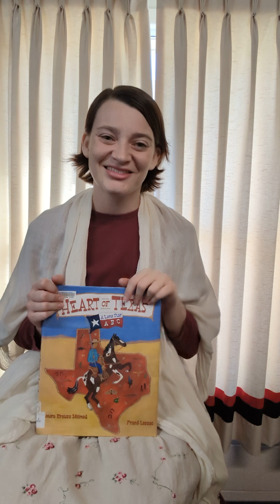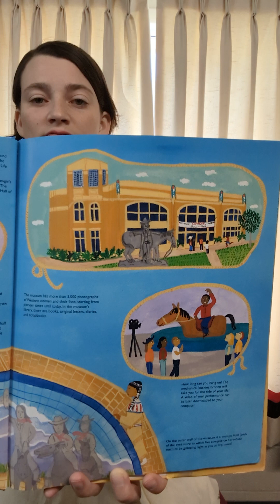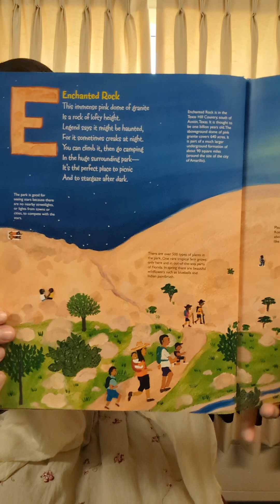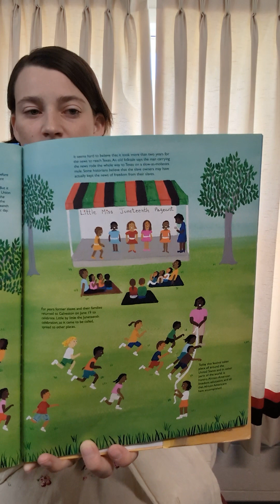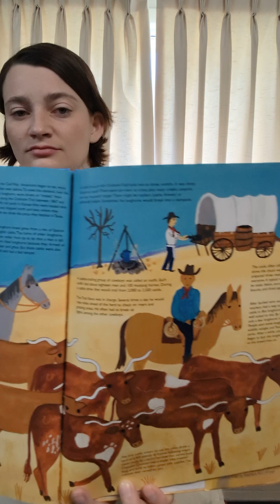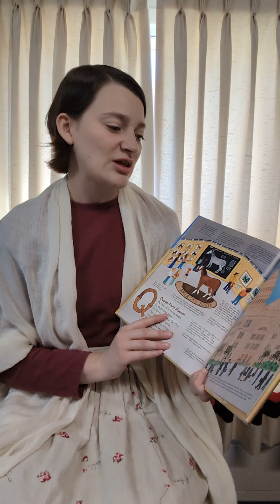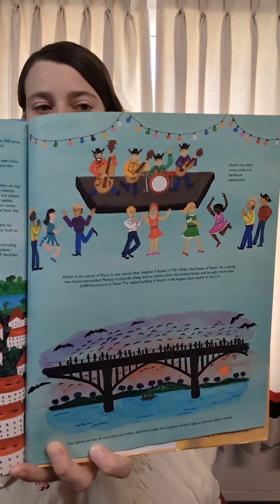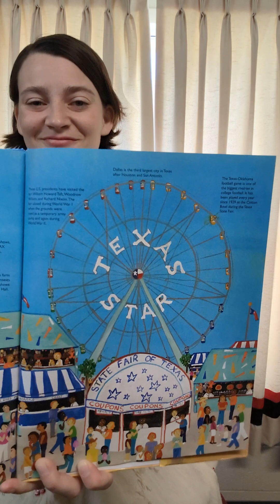Story Time with Audrey "Heart of Texas: A Lone Star ABC" by Laura Krauss Melmed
Story Time with Audrey! Today we are reading "Heart of Texas: A Lone Star ABC" written by Laura Krauss Melmed and illustrated by Frané Lessac.